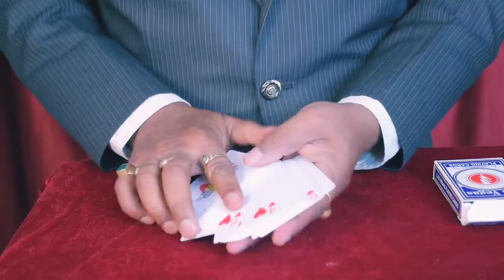#433 Svengali Deck#tutorial (Revealed in Hindi) जादू सीखें।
Stage magic
Magic show in hindi
Magic show
Magic tricks
Magic show and tricks
Magic show of india
Magic video
Conjuring magic show
Party magic Show
Magic tutorial
Magic revealed
Magic secret
Magic explained

K.Kumar Magic Show
K.Kumar Magician